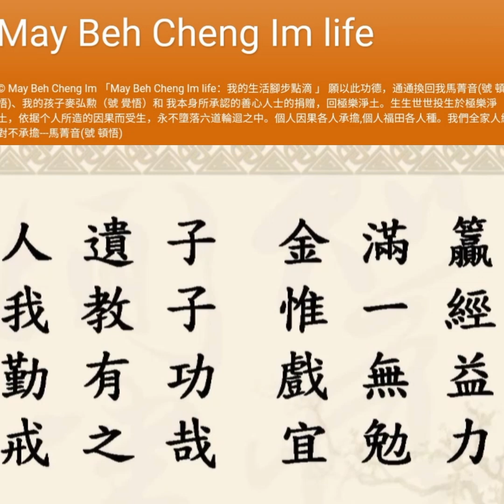May Beh Cheng Im life ；我生活腳步點滴: 三字經誦讀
© May Beh Cheng Im 「May Beh Cheng Im life：我的生活腳步點滴 」

願以此功德，通通換回我馬菁音(號 頓悟)、我的孩子麥弘勲（號 覺悟）和 我本身所承認的善心人士的捐贈，回極樂淨土。生生世世投生於極樂淨土，依据个人所造的因果而受生，永不墮落六道輪迴之中。個人因果各人承擔,個人福田各人種。我們全家人絕對不承擔---馬菁音(號 頓悟)

若有任何人采用我们的照片，视频和网站進行“詐騙”，欺騙讀者/善心人士錢財，进行任何违法行為或进行任何旁门左道的东西,個人因果各人承擔,個人福田各人種。我們全家人絕對不承擔。南無阿彌陀佛！南無阿彌佗佛！南無阿彌陀佛!